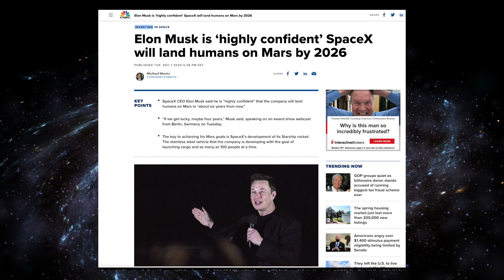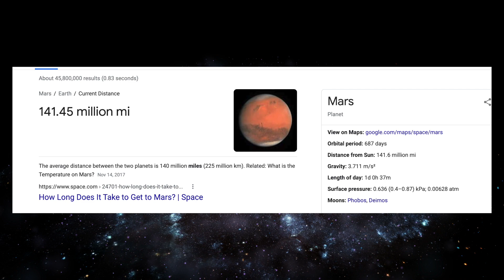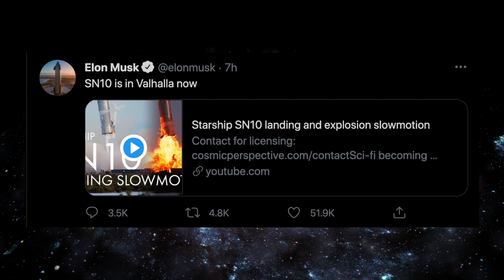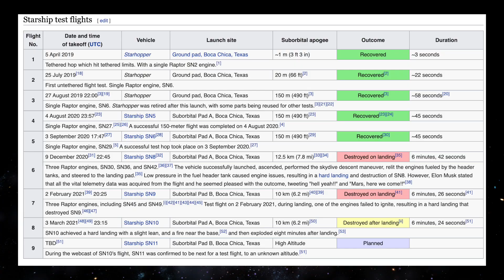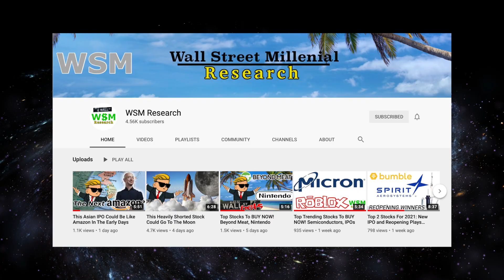SpaceX Rocket EXPLODES, Can We Still Get To Mars By 2024?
In this video we go over the recent launch, landing, and crash of SpaceX Starship rocket SN10 and what this means for Elon Musk's ambition to put humans on Mars by 2024

🚨 SCAM ALERT 🚨